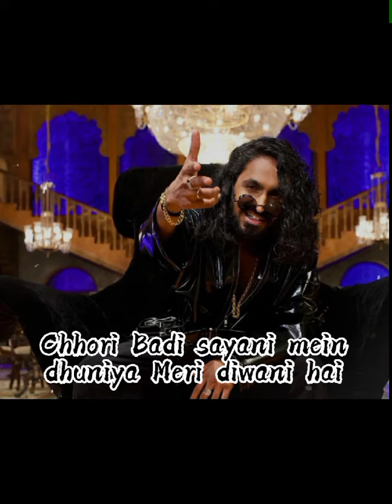EMIWAY BANTAI - PAANI MAI- LYRICS || SWALINA || YOUNG GALIB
Song :  paani mai

           :  Swaalina
            : Young Galib

Musci : Yoki and tony james

Directed By : Emiway and swaalina

Production house : Banrai Studio

follow Emiway Bantai in

follow Swaalina in

Follow Young Galib in